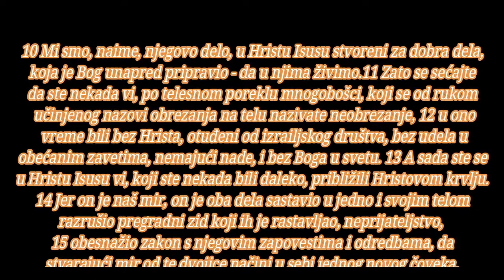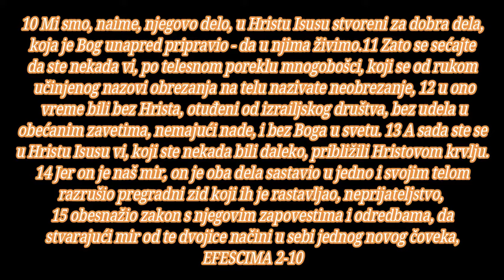BOG JE LJUBAV ISPUNJAS ME BOZE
EFESCIMA 2
početak
sadržaj novi zavet, sadržaj
Blagodaću smo pozvani u jedno Hristovo telo

1 Bog je Hristom oživeo i vas koji ste bili mrtvi zbog svojih prestupa i grehova, 2 u kojima ste nekada živeli po duhu ovoga sveta, po vladaru vazdušnih sila, po duhu koji sada dejstvuje u sinovima nepokornosti; 3 među ovima smo i mi svi nekada živeli u svojim plotskim požudama čineći plotske želje i smeranja, pa smo kao i ostali po prirodi bili podložni Božijem gnevu. 4 Ali Bog, koji je bogat u milosti, zbog svoje velike ljubavi kojom nas je zavoleo, 5 oživeo je Hristom i nas koji smo bili mrtvi u svojim prestupima, - blagodaću ste spaseni, - 6 i s njim je vaskrsao nas i postavio na nebesima u Hristu Isusu, 7 da u budućim vekovima pokaže preveliko bogatstvo svoje blagodati - svojom dobrotom prema nama u Hristu Isusu. 8 Jer ste posredstvom vere blagodaću spaseni, i to nije od vas, - Božiji je dar; 9 ne od dela, da se niko ne pohvali. 10 Mi smo, naime, njegovo delo, u Hristu Isusu stvoreni za dobra dela, koja je Bog unapred pripravio - da u njima živimo.

11 Zato se sećajte da ste nekada vi, po telesnom poreklu mnogobošci, koji se od rukom učinjenog nazovi obrezanja na telu nazivate neobrezanje, 12 u ono vreme bili bez Hrista, otuđeni od izrailjskog društva, bez udela u obećanim zavetima, nemajući nade, i bez Boga u svetu. 13 A sada ste se u Hristu Isusu vi, koji ste nekada bili daleko, približili Hristovom krvlju. 14 Jer on je naš mir, on je oba dela sastavio u jedno i svojim telom razrušio pregradni zid koji ih je rastavljao, neprijateljstvo, 15 obesnažio zakon s njegovim zapovestima i odredbama, da stvarajući mir od te dvojice načini u sebi jednog novog čoveka, 16 i da obojicu u jednom telu pomiri s Bogom - krstom, pošto je na njemu ubio neprijateljstvo. 17 On je došao i kao radosnu vest objavio mir vama udaljenima, i mir onima koji su blizu; 18 jer njegovim posredstvom i jedni i drugi imamo pristup k Ocu u jednom Duhu. 19 Tako, dakle, niste više tuđinci i došljaci, nego ste sugrađani svetih i domaći Božiji, 20 nazidani na temelju apostola i proroka, a ugaoni temelj je sam Hristos, 21 na kome je sva zgrada sastavljena te izrasta u sveti hram u Gospodu, 22 na kome se i vi u Duhu zajedno uziđujete u stan Božiji.